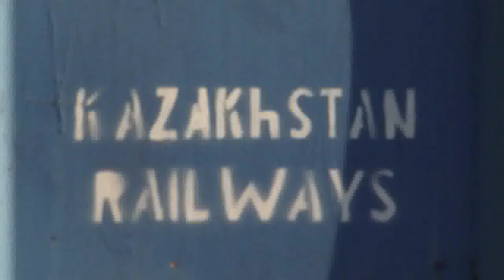ENRC - Behind The Scenes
Shot on location in Kazakhstan for ENRC.